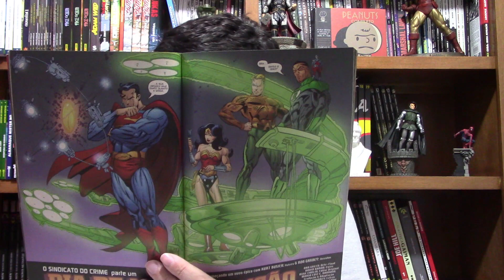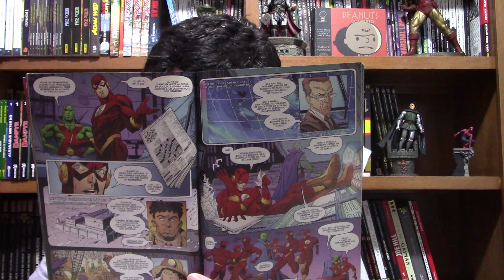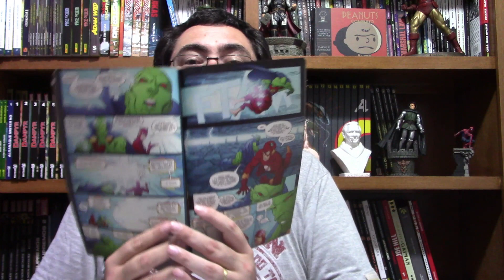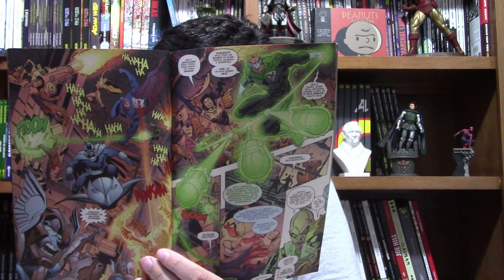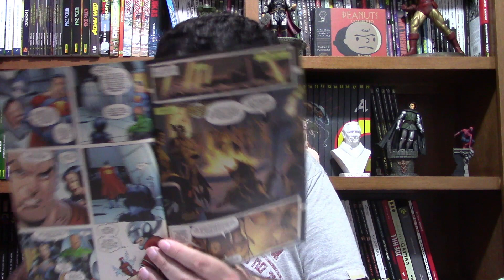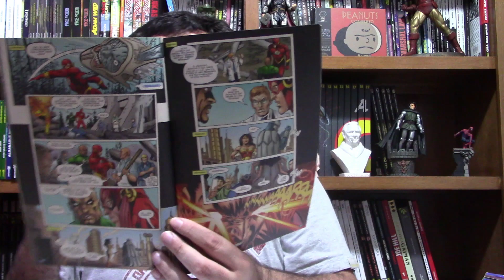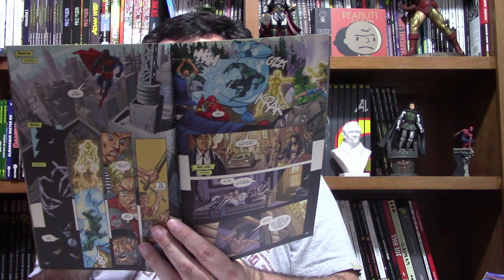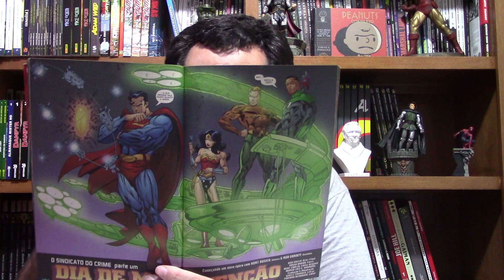A SEQUÊNCIA POUCO CONHECIDA de LIGA DA JUSTIÇA VS VINGADORES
Link geral para compras na Amazon

Comentários sobre o arco da Liga da Justiça escrito por Kurt Busiek que dá sequência ao melhor crossover Marvel x DC. Tal arco foi publicado no Brasil nos número 38 a 44 da revista Liga da Justiça da Panini Comics.